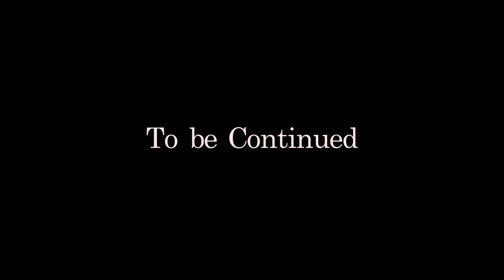【Vlog #2】バリで初のオールインクルーシブ!!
初めて行ったバリでのVliogです。

前回の動画
【Vlog #1】初めてバリに行ったvlog